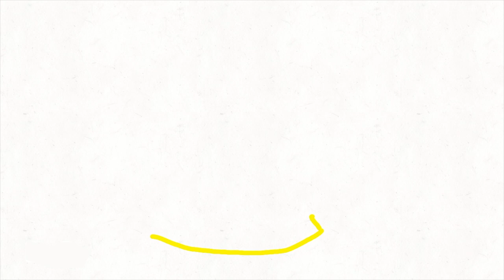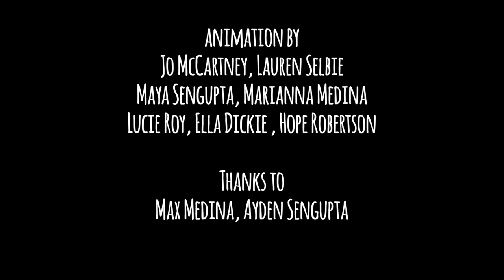STOP / START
Mimicking the mechanical stop-start motion of the sewing machine, Stop/Start explores the current situation for the clothing industries and the very real opportunity that the COVID -19 situation presents us with to stop, think and start again to create a ethically and economically fairer and
environmentally-balanced fashion industry.
The original music and rap has been developed by emerging local musicians Jamie Welsh and Joseph Cameron in collaboration with performers Mohammed Junaid, Harris Provan and Joshua Donnelly.
The animations are by Jo McCartney, Lauren Selbie, May Sengupta, Marianna Medina, Lucie Roy, Ella Dickie and Hope Robertson in collaboration with filmmaker Kevin Cameron and support from Angela
Orr of PACE.